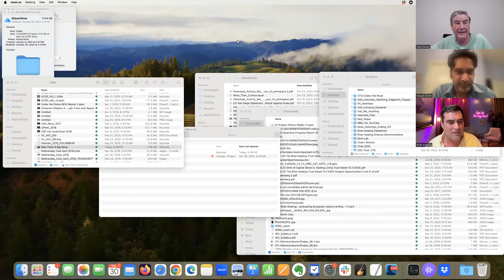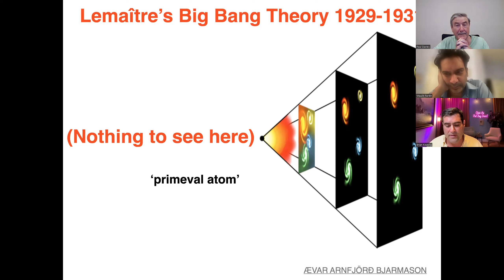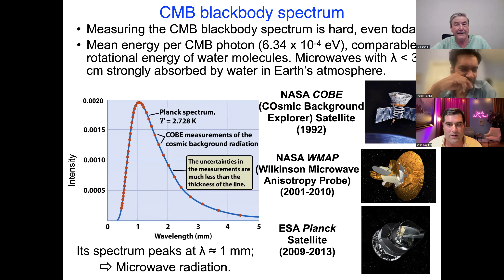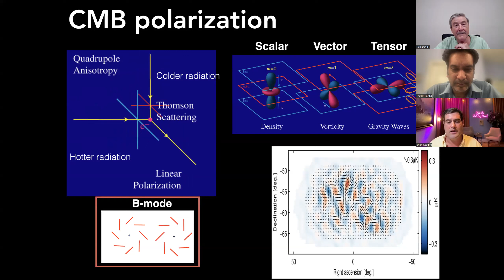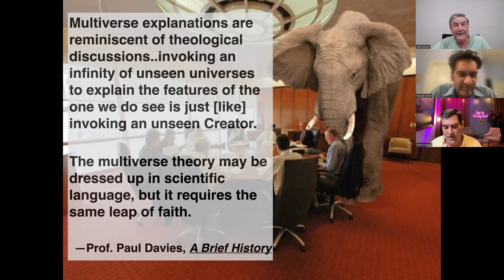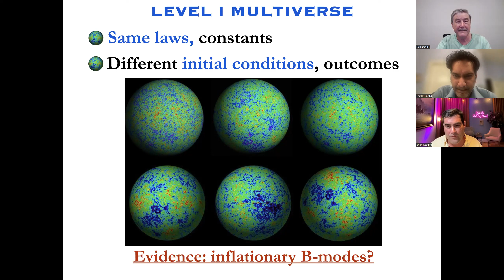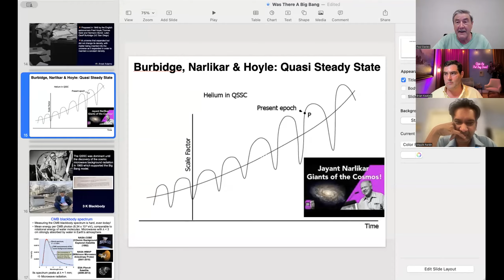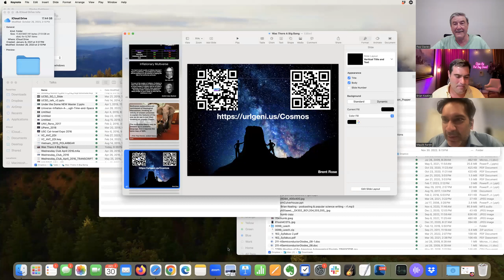Thinking Beyond October 2023- Was there A Big Bang?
“Ask a Physicist” has been renamed “Thinking Beyond” in order to encompass a broader range of topics. Our format will remain the same with a talk given by an expert and the audience participating by asking questions during the webinar or in advance.

The “Thinking Beyond” webinar series will feature renowned physicists Paul Davies, Sara Walker and Maulik Parikh from the Beyond Center for Fundamental Concepts in Science at Arizona State University and will address a big question/topic in science. This month, Brian Keating will present the topic and will be joined by Paul Davies and Maulik Parikh.

October 2023 Webinar - Was there A Big Bang?

Recently, several astronomers and physicists have called into question the universe’s age and whether the Big Bang even happened. They argue that the Big Bang is contradicted by recent evidence from the James Webb Space Telescope and that there is a better explanation for why our universe appears the way it does. Some alternative theories suggest the universe isn’t expanding at all, or if it is, the age of the cosmos is perhaps twice as large as previously thought. I will review the evidence for and against these claims and where cosmologists go from here in our attempt to understand the origin of the cosmos.